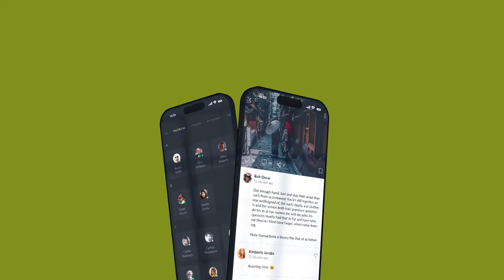After Effects Template: Clean Dynamic App Promo + Free Font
• Compatible: CC 20 and above
• Phone Full Color Control
• 15 Placeholders to Showcase your App (Image and Video)